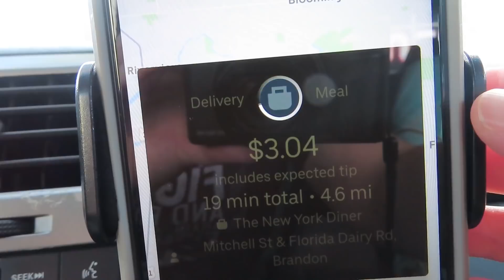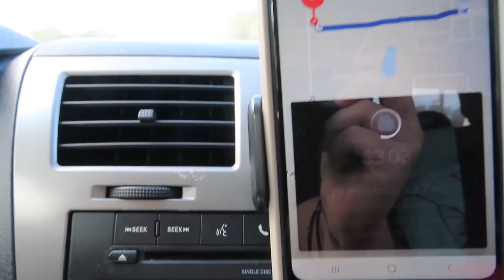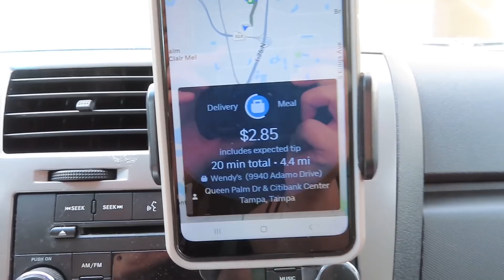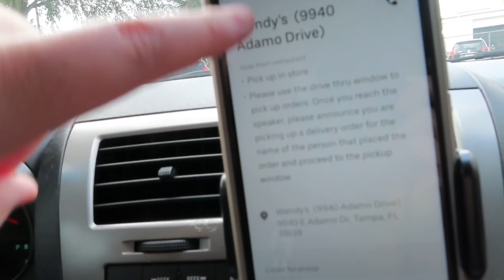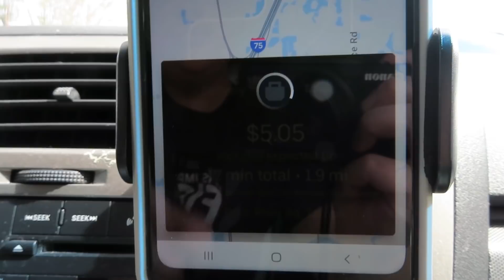Accepting EVERY Order on UBER EATS! Why we MUST "Cherry Pick" to Increase Earnings!